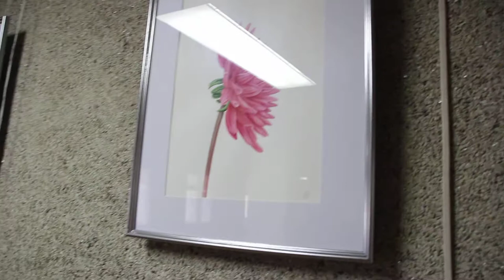Выставка. Обзорная по правому крылу библиотеки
Ещё осталось повесить 4 работы и таблички об авторах в промежутки между картинами